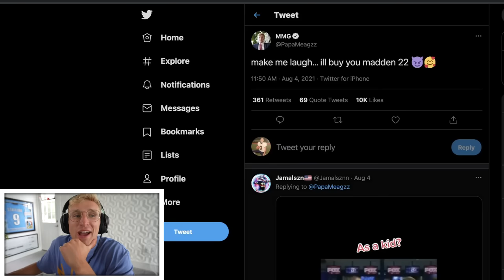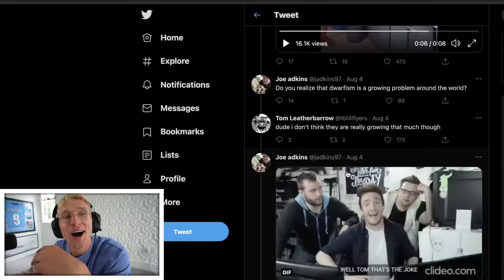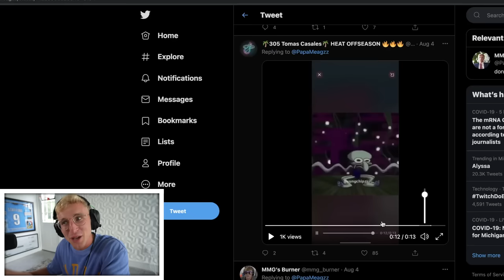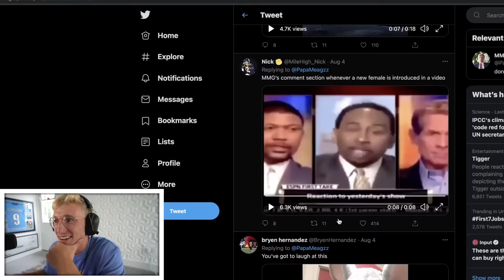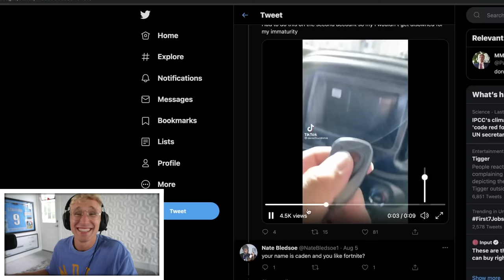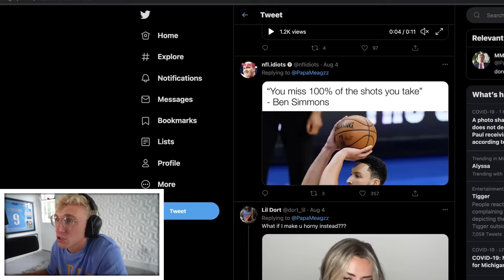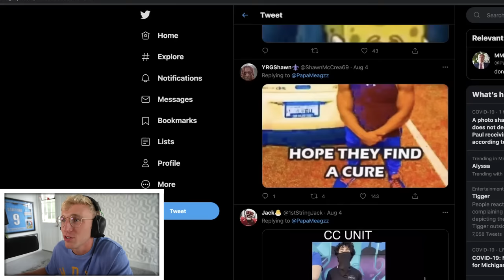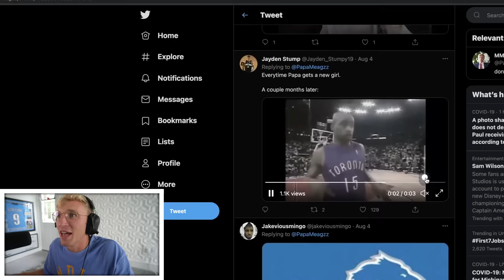Make Me Laugh and I'll Buy You Madden 22...